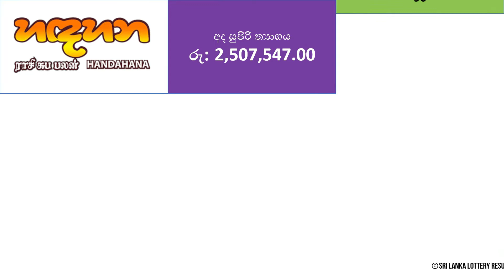Handahana 96 Results - 2022.06.15 Wednesday | NLB Lottery Results | Lotharai Dinum NLB